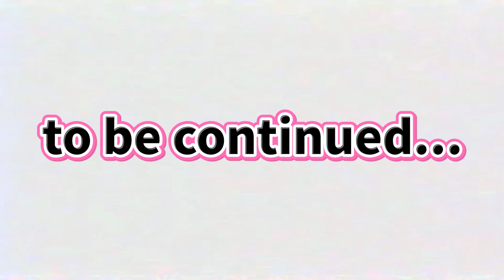Poppy Playtime Chapter2 なに!? ポピーが味方?! ハギーワギーママは敵? Ep.2 HuggyWuggy